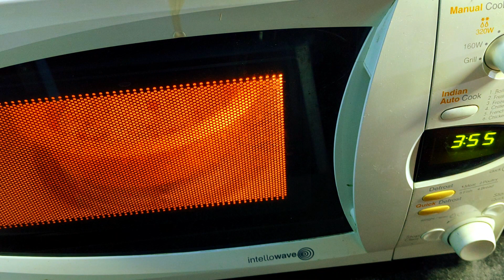খুব সহজেই ঘরে তৈরি চিকেন পিজা | The Best Homemade Chicken Pizza Recipe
নমস্কার বন্ধুরা,
আজকে আর একটা রেসিপি নিয়ে হাজির হয়েছি | আজকের রেসিপি খুব সহজেই ঘরে তৈরি চিকেন পিজা  | ভিডিওটি ভালো লাগলে একটি লাইক দিয়ে চ্যানেলটি সাবস্ক্রাইব করে রাখবেন এবং পাশে থাকা বেল আইকনটি প্রেস করে রাখবেন যাতে আমি কোনো নতুন ভিডিও দিলে সেই নোটিফিকেশন টি সবার আগে পেয়ে যান |

INGREDIENTS:

Milk powder - 2  teaspoon
Maida - 250  grams

(FOR CHICKEN )
Oil - 4 tablespoon
Onion  - 3 pieces big size
Ginger paste - 1/2 teaspoon
Garlic  paste - 1/2 teaspoon
Tomato paste - 3 medium size

(FOR PIZZA TOPPING)
Garlic butter – 1 tablespoon
Tomato Sauce - 1 Tablespoon
Cheese slice – 1 piece
Chopped Onion – 1 Teaspoon
Chopped Capsicum - 1 Teaspoon
Chicken
Oregano - 1 /2 teaspoon
Chilli flakes - 1 /2 teaspoon
Grated Cheese - As per your wish

Thanks a ton for your support!